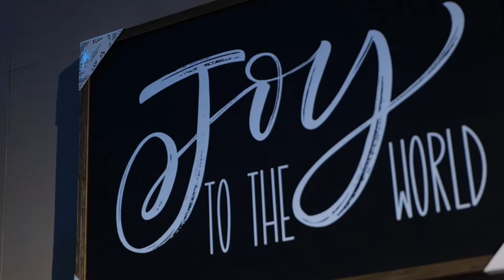Miracle in the Manger | Christmas Worship 2021 | Hopewell Worship